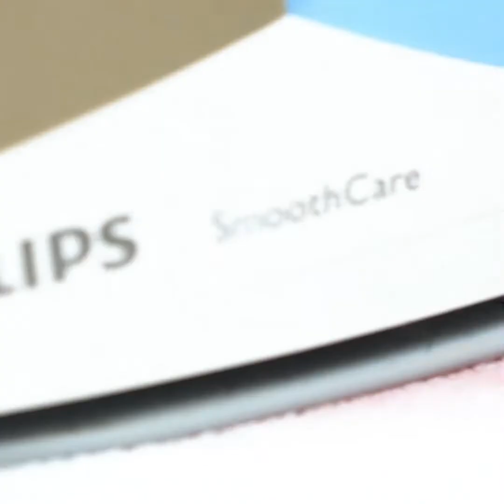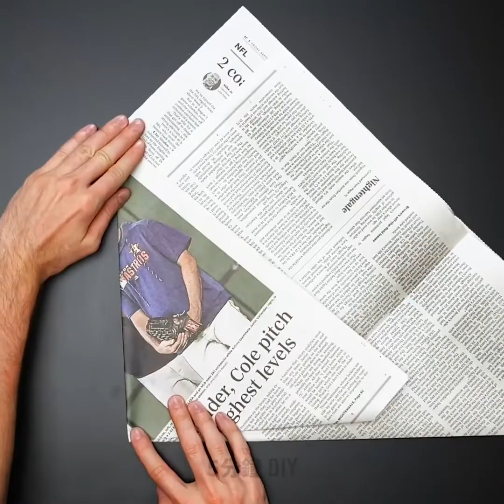24個你會希望自己盡早知道的簡易清潔小撇步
清潔點子與DIY

走進一間房間，清楚知道所有東西都已清洗的很乾淨，是很令人開心的。不過，好好打掃一次很花時間。所以，在這部影片中，我要教你一些可以幫你加快清潔過程的清潔小撇步。

要去除水龍頭上的銹，只需要塗上一些番茄醬，然後用刮刀清掉就好。

你也可以用番茄醬來去除煎鍋裡燒焦的食物。

要清楚你梳子上惱人的頭髮，只要在刷毛底部放一個湯匙，然後就能把頭髮撈起來囉。

要維持冰箱清潔整齊，只要在冰箱的架子上包一層保鮮膜就好。

你可以用小蘇打粉和醋來清洗洗衣容器。這兩種成分的混合物可以去除所有累積的髒東西和鹽。

我要教你如何將小蘇打粉和牙膏混合將你的窗戶保養的更乾淨。這夜可以避免鏡子和窗戶起霧唷。

你可以簡單地用一個史萊姆來清除灰塵和汙垢。

時間戳:
1:06 - 清洗水槽的好方法
2:30 - 如何清洗你的水壺
4:27 - 如何去除強上的污垢
6:13 - 如何清洗髒鞋子
8:05 - 用衛生棉清地板的神奇方法
10:10 - 清潔化妝刷的絕妙方法